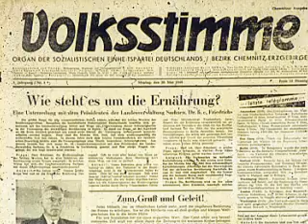burn paper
made in AE